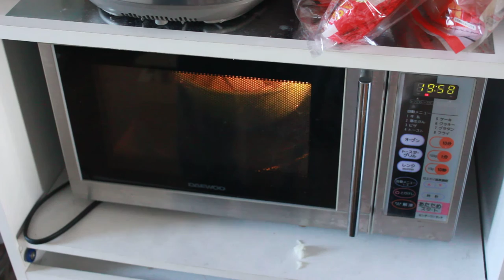さつまいもを乱切りする